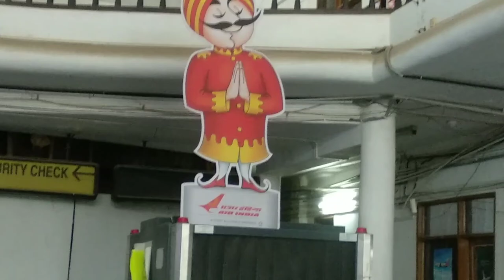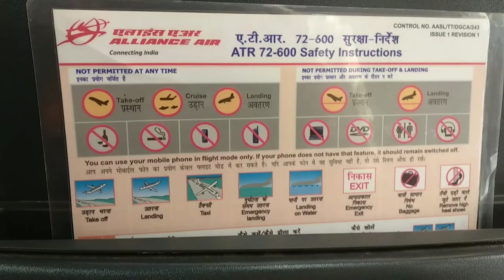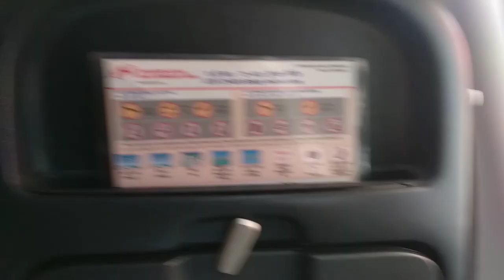Going home after 1 year ✈️| Aizawl to Guwahati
Going home after 1 year ✈️| Aizawl to Guwahati |aizawl assam guwahati mizoram lengpuiairport mizoram aizawl northeast northeastindia assam guwahati guwahaticity indigo airindia goair flight journey @purbabindasvlogging7948 @IndigoTraveller @AirIndiaX @AirIndiaOfficialAI @AirIndiaairline @TNTSports @mizoramuniversity